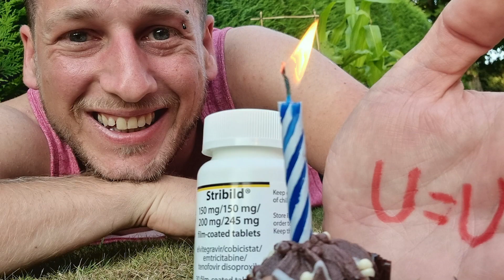The Cure Chronicles: HIV with Matt Webster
Matt is a UK-based HIV advocate and vlogger. He is passionate about spreading awareness and educating people on HIV prevention and testing. Matt contracted HIV in 2011 and became undetectable in 2014. He shares his story on social media to raise awareness and combat miseducation, stereotypes and stigma around HIV. He continues to share his experience of living with HIV in hopes of enlightening people that an HIV diagnosis is not the end of the world.

About The Cure Chronicles:

There are more than 37 million people in the world currently living with HIV/AIDS. At Addimmune, we believe there is hope for a cure. But it will take everyone working together to make it a reality and permanently end the suffering of millions of people living with HIV today.

Addimmune is testing a single-infusion cell therapy (AGT103-T) to hopefully cure people living with HIV, which would mean no more lifelong antiretroviral therapy, no fear of AIDS, and no possibility of spreading HIV. Meanwhile, we want to spotlight some of the many people in the HIV community who strive to keep hope alive and tip the odds toward success.

The Cure Chronicles video series features thoughtful conversations with people living with HIV, advocates, medical experts, policymakers, and others working hard toward the shared goal of ending the devastating HIV epidemic.

Also, please leave us a comment to let us know how you liked it as well as any additional subjects you’d like us to cover.

About Addimmune:

Addimmune is a clinical-stage, gene therapy company in Rockville, Maryland. Our mission is to harness the power of gene therapy to create a world without HIV.